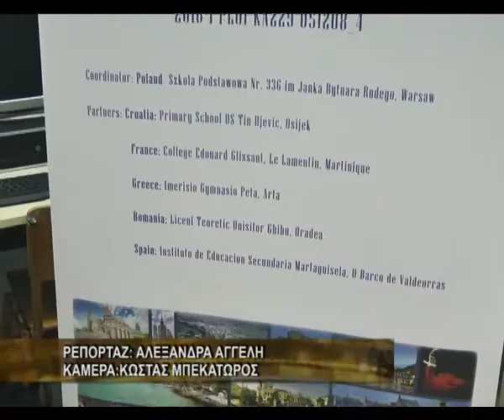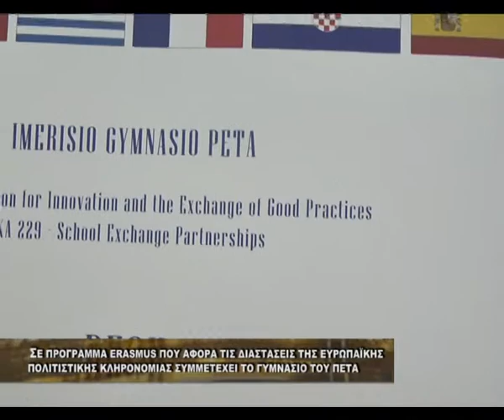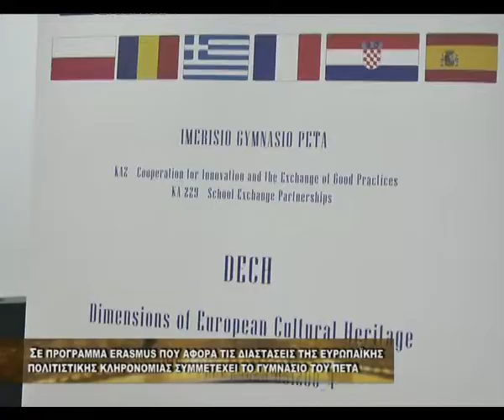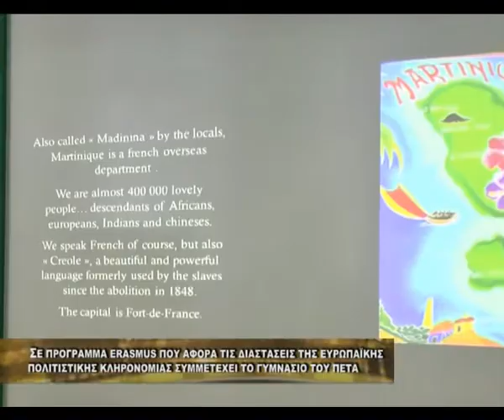Στο πρόγραμμα Erasmus συμμετέχει και το Γυμνάσιο του Πέτα.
Στα πλαίσια του προγράμματος Erasmus πραγματοποιήθηκε στο Γυμνάσιο του Πέτα στο Δήμο Νικ.Σκουφά η πρώτη συνάντηση των εκπαιδευτικών με τους εταίρους του προγράμματος που έχει ως θέμα την εμβάθυνση σε θέματα του Ευρωπαϊκού πολιτισμού.